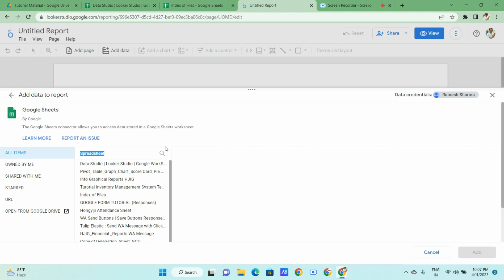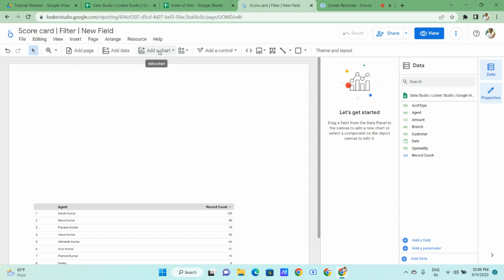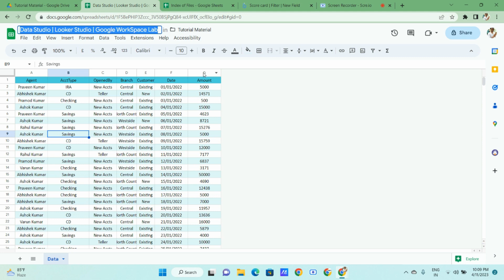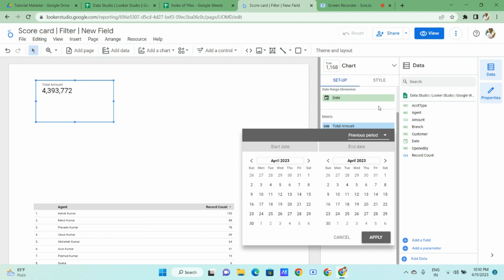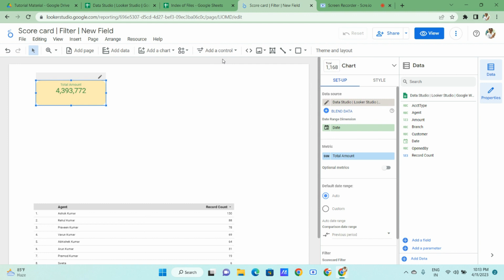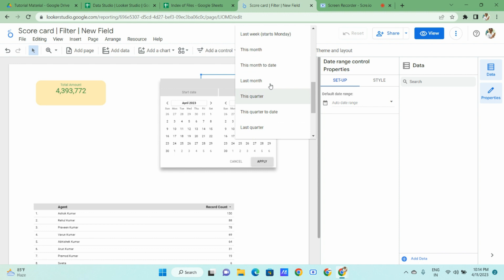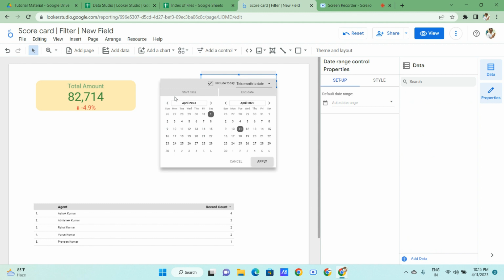Scorecard in Looker Studio | Filter control in Looker Studio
In this video we'll learn how to create scorecard in looker studio, data studio

Key Moments:
0:00:00 - 00:00:30 Introduction
0:00:31 - 04:52:50 How to create Scorecard in looker Studio
04:52:51 - 04:52:52 How to create Filter Control in looker Studio

Scorecard in Data Studio
Scorecard in looker Studio
Filter control in Data Studio
Filter control in looker Studio
scorecard kaise banate hai looker studio main
filter control kaise use karte hai
How to use filter control in looker studio
How to use filter control in data studio
How to use scorecard in looker studio